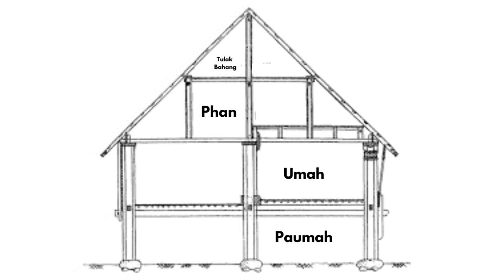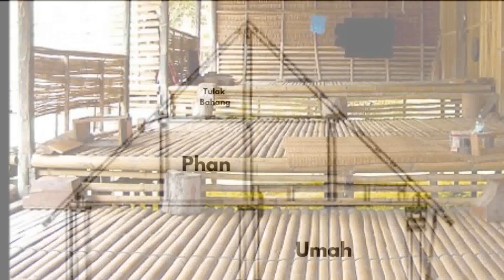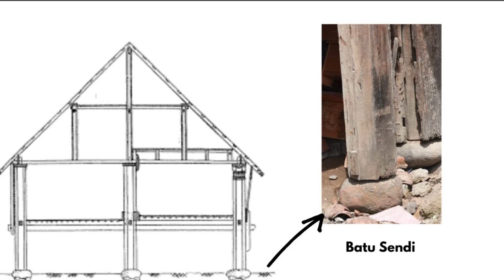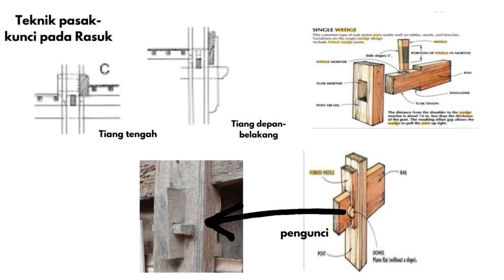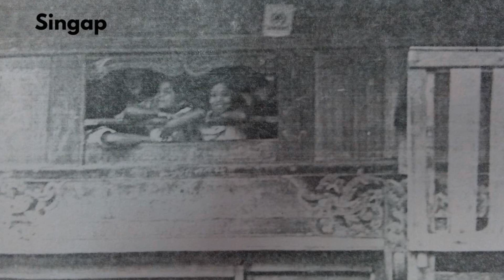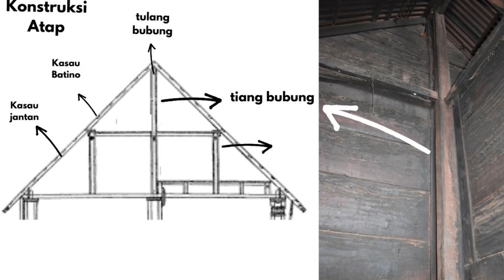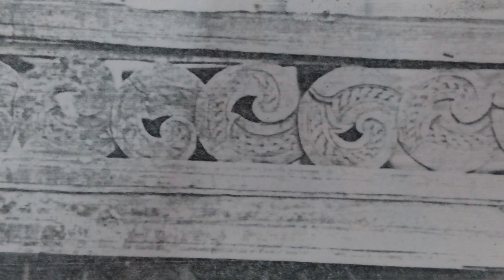Mengenal Arsitektur Umah Lahik, Rumah Tradisional Orang Kerinci yang Asli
Orang Kerinci memiliki rumah tradisional dengan arsitektur yang sangat khas. Rumah tersebut dinamakan sebagai Umah Lahik. Rumah tradisional ini dibangun secara memanjang sehingga sering disebut sebagai Rumah Panjang Kerinci oleh peneliti.